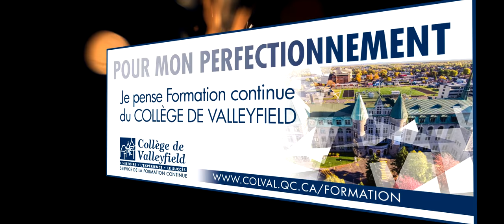Bande-annonce des entreprises